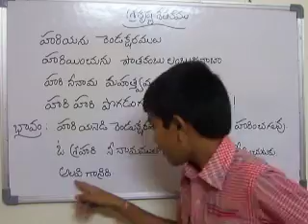Teta Telugu - Hari yanu rendaksharamulu - Sri Krishna Satakam